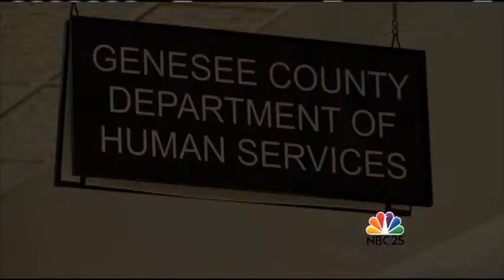Michigan’s Department of Community Health and Department of Human Services set to merge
At midnight Friday, two of Michigan’s largest departments will merge. But what does it mean for consumers? NBC25’s Walter Smith-Randolph reports.